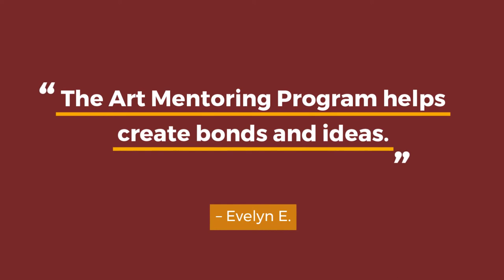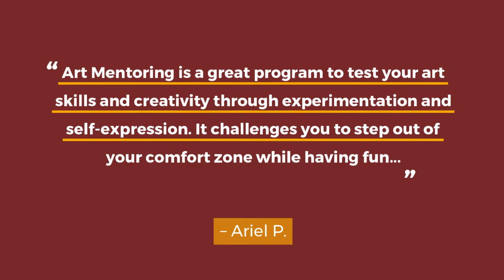Morris Arts' Young Artist Mentoring Program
Founded in 2004, The Young Artist Mentoring Program is one of Morris Arts’ longest running and most successful programs for students.
YAMP serves Morristown High School students who meet weekly with two professional artists during the school year to mentor and give individual attention in developing self-expression through their artwork, offer creative criticism, and create an art portfolio for college or art school.